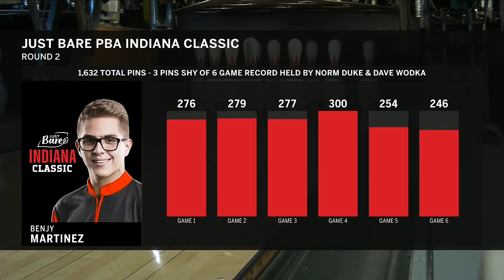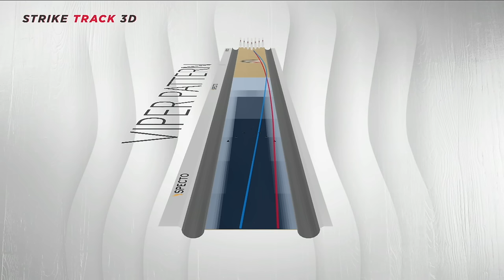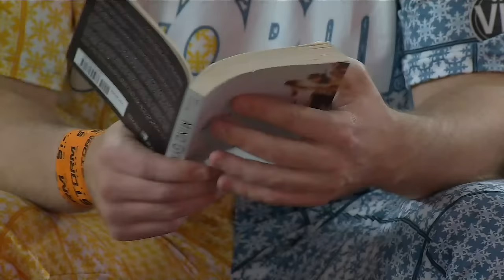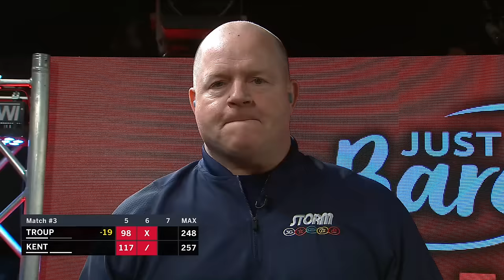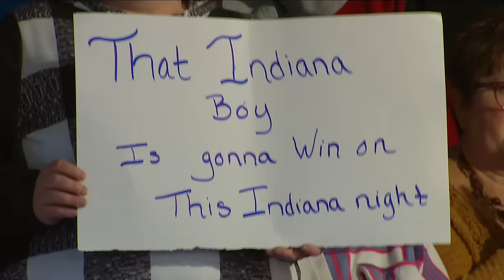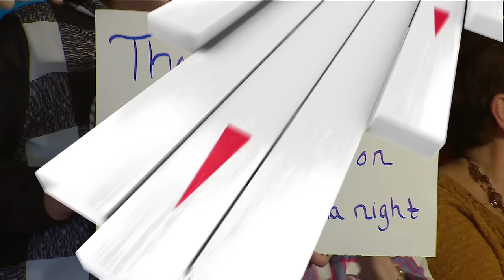2024 Just Bare PBA Indiana Classic Stepladder Finals | Full PBA on FOX Telecast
The stepladder finals of the 2024 Just Bare PBA Indiana Classic feature EJ Tackett, Marshall Kent, Kyle Troup, Benjy Martinez and Zach Wilkins.

Originally aired live on FS1 February 24, 2024 from David Small's Championship Lanes in Anderson, Indiana and uploaded seven days later per our agreements with our media partners.